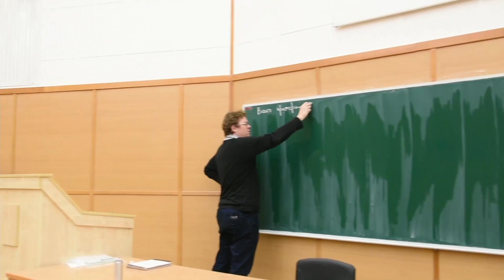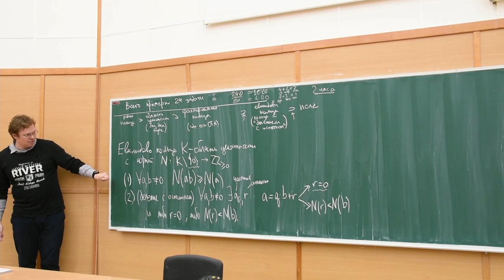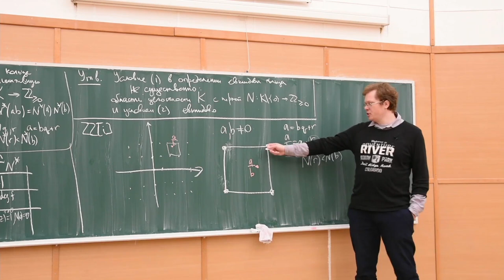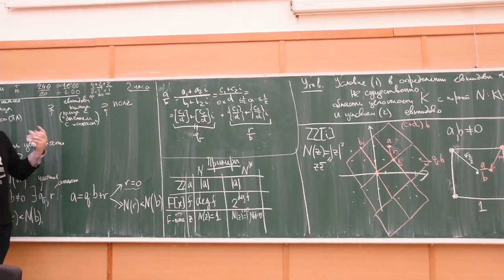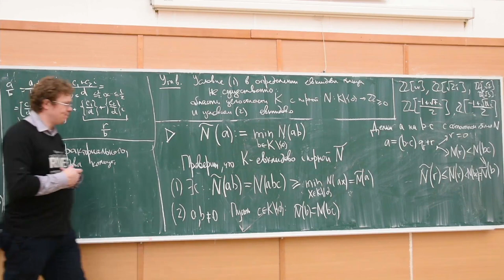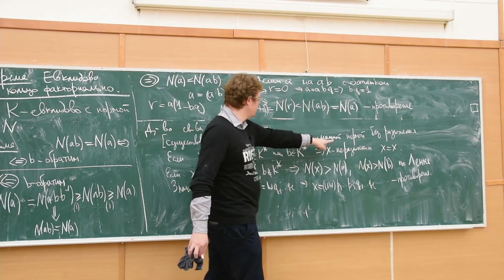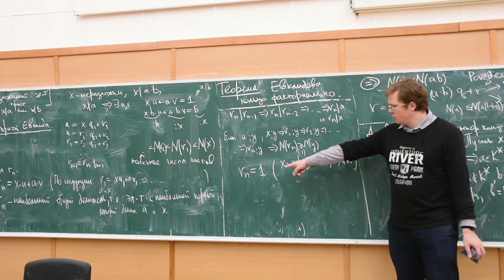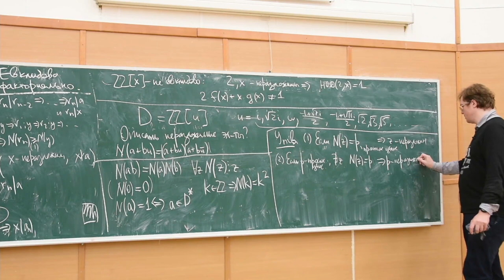Теория колец и полей 3. Евклидовы кольца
(таймкоды скоро будут)

Лектор: Ильинский Дмитрий Геннадиевич